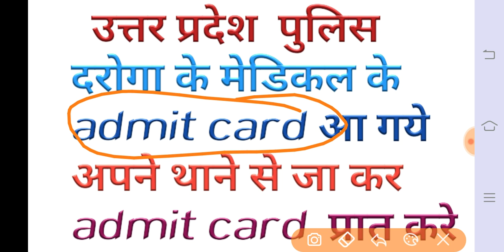दरोगा के मेडिकल के एडमिट कार्ड आ चुके हैं up police medical date,up ,up si